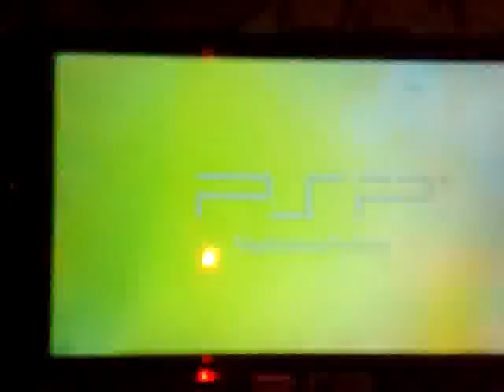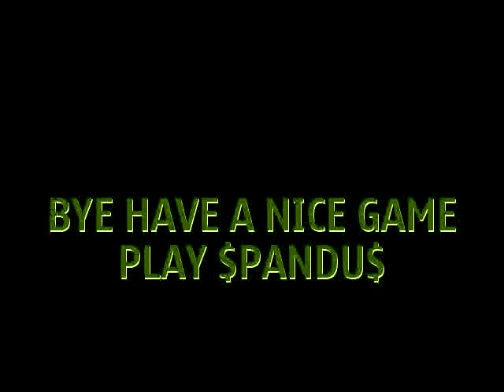jinpachi mishima on psp tekken 5 dr Tekken mod and portable mods and jail break